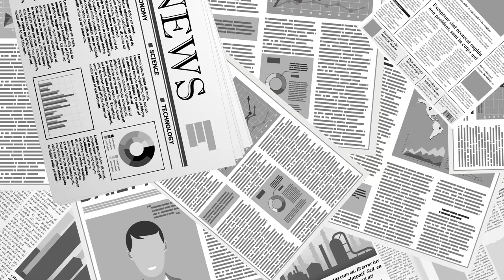한국의 선거조작 / 샌드라 페이(조치대학교 교수) / KCPAC 2020 [공병호TV]